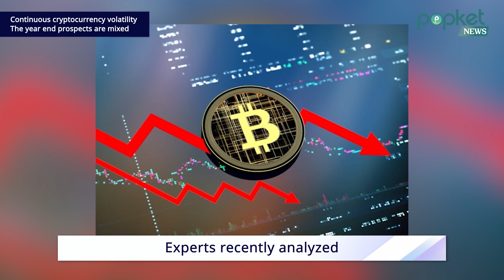POPKETNEWS_'Continued volatility in cryptocurrency, prospects are mixed Investors are confused'(ENG)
Continuous cryptocurrency volatility. The year-end prospects are mixed

Volatility in the virtual asset market is growing due to the fear of Omikron and China's Hengda Group credit downgrade.
Experts recently analyzed that Bitcoin, a representative risky asset, has been directly hit by growing concerns that the U.S. Federal Reserve will implement a rate hike more than expected due to the spread of Omicron.
"Bitcoin prices could rise to Half a million dollars (about 589 million won), said Cashwood Arc Investment CEO, dubbed the "money tree sister" among Korean investors.
Cryptocurrency is a very different type of asset from other assets,
In order to diversify investment,
Large institutional investors such as hedge funds are increasing the ratio of cryptocurrency investment, he said.
Cashwood also mentioned on the 18th of last month that "Bitcoin prices will rise to 560,000 dollars by 2026 if institutional investors allocate 5% of their portfolio to Bitcoin."
David, CEO of U.S. investment research firm independent strategy also predicted, "Many people think the central bank and the government will reduce the value of legal currency, so the value of virtual currency, including Bitcoin, will double within a decade."